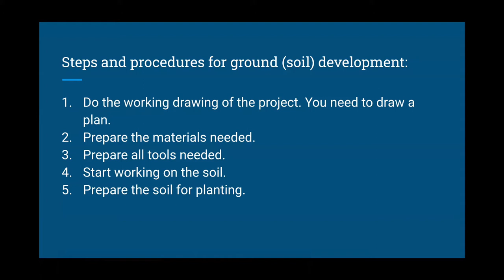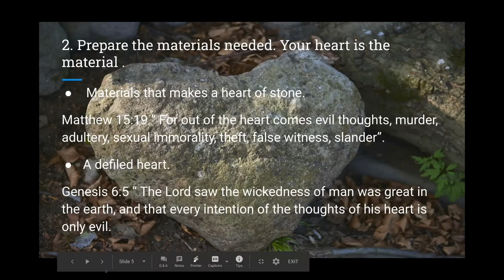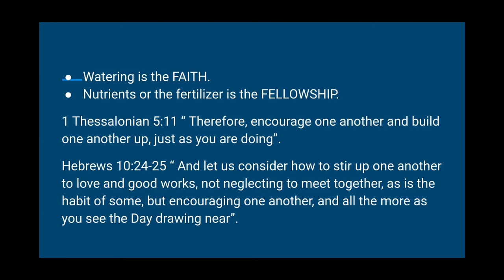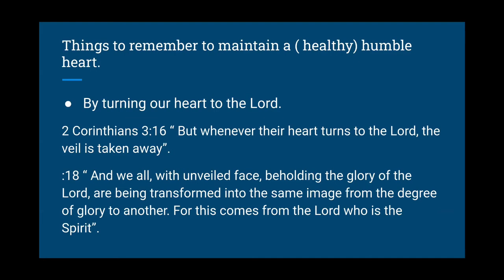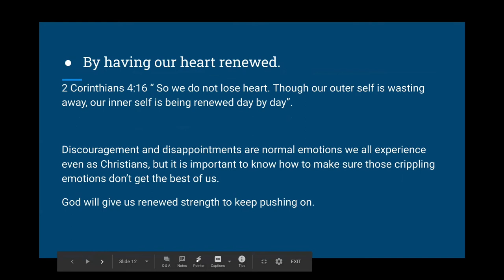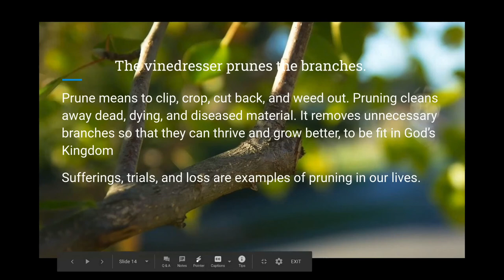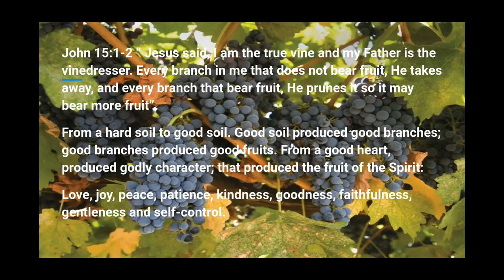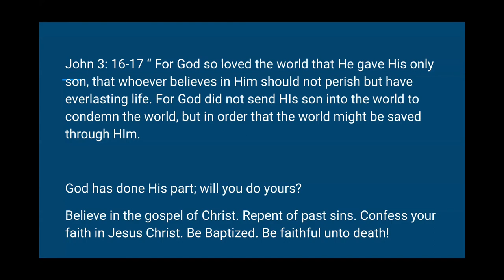May 24, 2020 - Kennedy Sicat - Our Hearts in God’s Vineyard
Message by Kennedy Sicat titled “Our Hearts in God’s Vineyard”